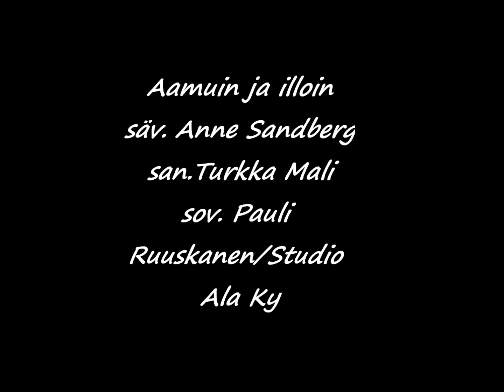Aamuin ja illoin - Mika Jefremoff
Aamuin ja illoin- nimikko biisi Mika Jefremoff:in uudelta pitkäsoitto levyltä v. 2013
Säv. Anne Sandberg  San. Turkka Mali  Sov. Pauli Ruuskanen/ Studio Ala Ky

Muusikot:
Pete Haapasalo (Koskettimet)
Miri Miettinen (Rummut)
Jari (Heinä) Nieminen (Kitarat)
Pauli Ruuskanen (Basso)
Anne sandberg (Tausta laulut)